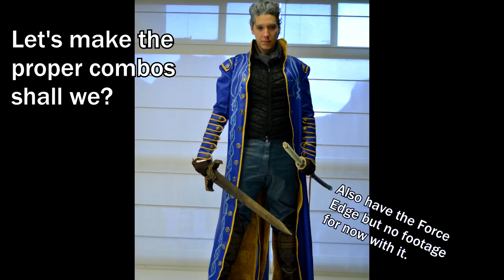DMC4SE Cosplay Short :: Fooling around with Yamato ft low budge vfx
Fun fact: Dante video was roughly 3 years ago. (+3 days) 25 July
Rule of 3 checks out.

As for the DMC Playthrough. According to my prediction. It should begin after the Goku and Vegeta FighterZ full video since they might get released soon.

However, if they release after I return (I'm gonna travel this week) then  the playthrough will begin first). Speaking of which, I'm leaning torwards DMD! on a NG+  (No one wants to see a weak ass lame first playthrough that would not be challenging )

OST: Vergil Battle theme Project X Zone 2